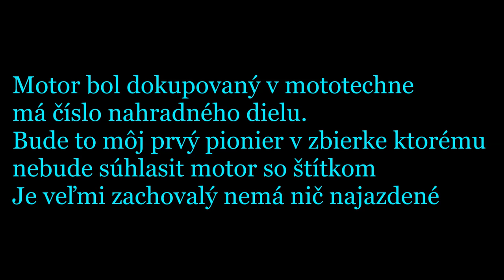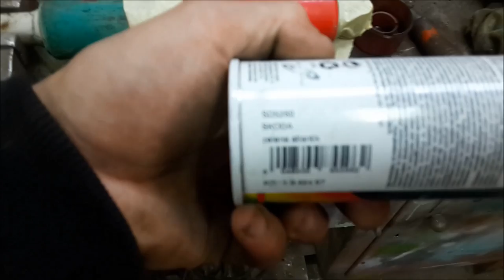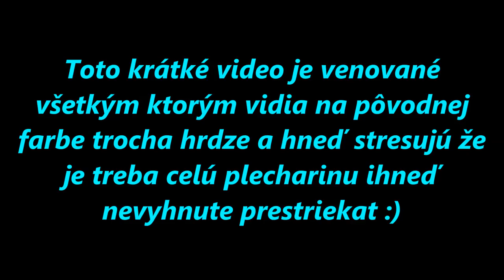[ Oživenie ] - Jawa 21 1976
song: Elektronomia - Vitality
Phantom Sage - Our Lives Past (feat. Emily Stiles)